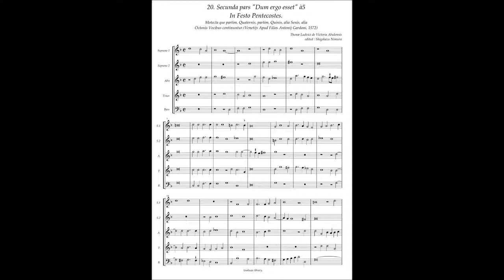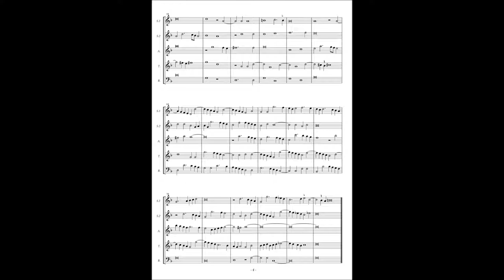Tomas Luis de Victoria, Motetta(1572) No.20 (Secunda pars) "Dum ergo esset" à5